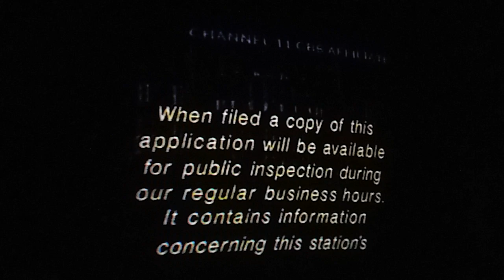Message From WJHL-TV (1992)